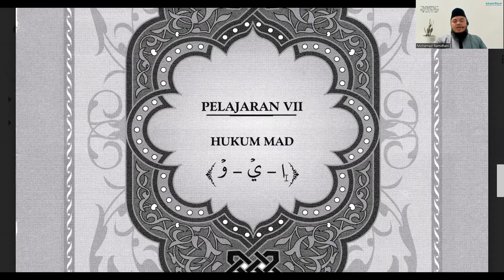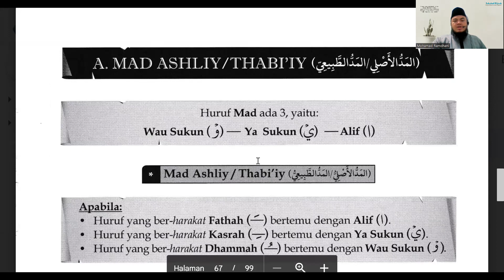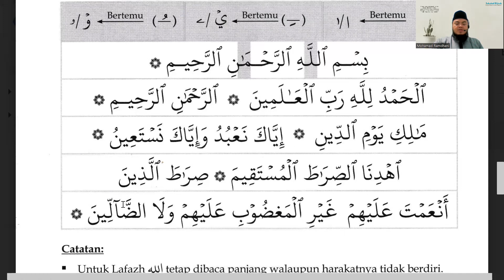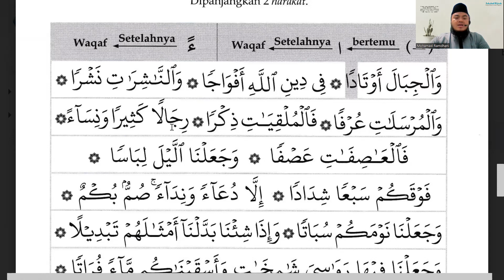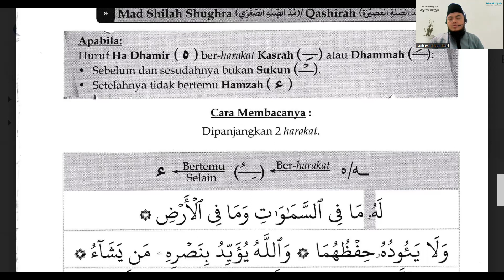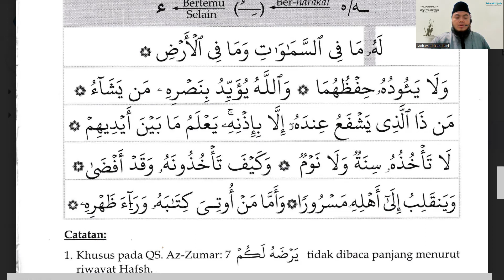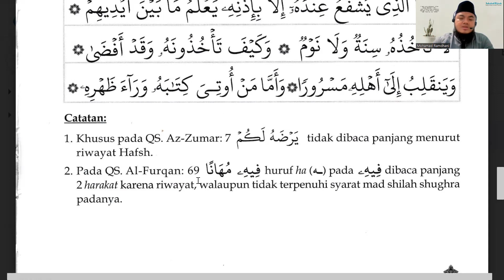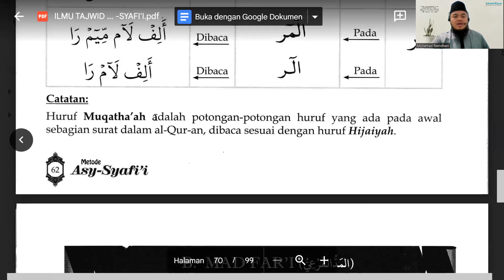HUKUM MAD (Bagian 1) | Ilmu Tajwid Metode Asy-Syafi'i | Kelas Tajwid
Ustadz Mohamad Ramdhani, SP, MM ﺣﻔﻈﻪ ﺍﻟﻠﻪ
Kajian Rutin Setiap Ahad